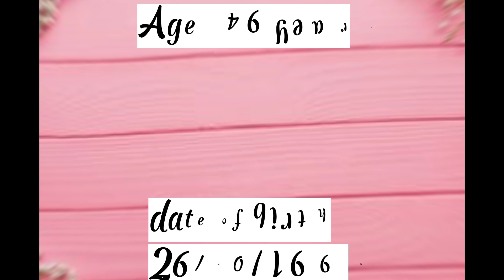Current age of Pakistani Actors ✌️✨💯 | learning land